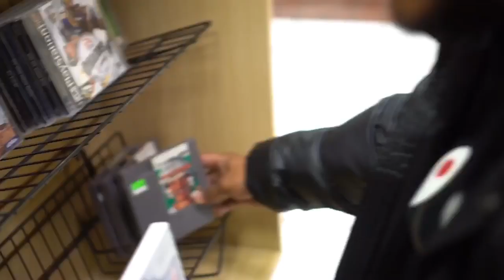Is Activision letting Investors RUIN Blackops 4?